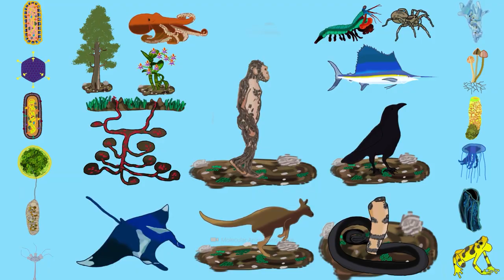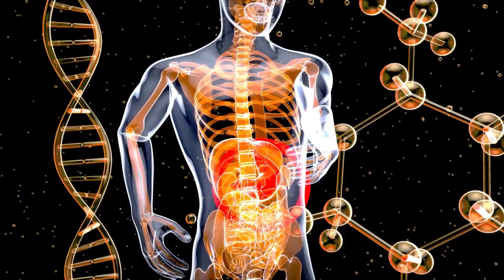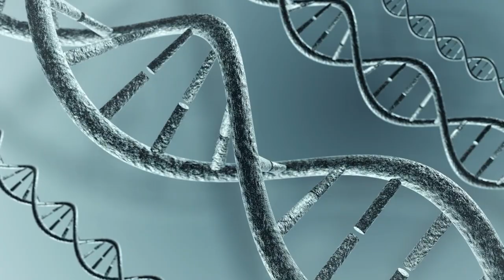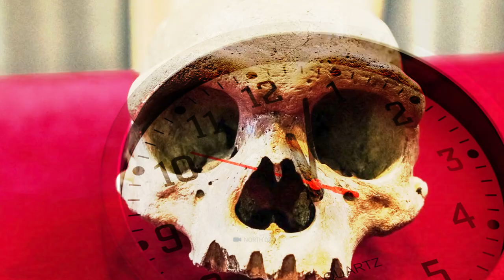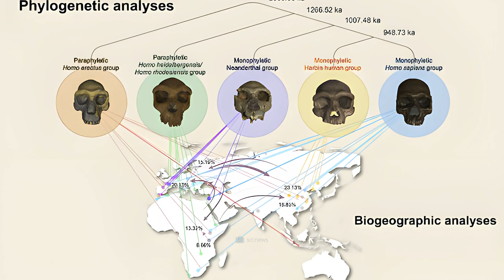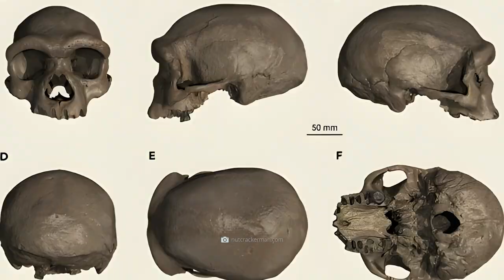Newly Discovered Human Species Raises Significant Doubts about the Origin of Humanity!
Scientists have made a groundbreaking discovery that completely turns our idea of human evolution on its head! We've always wondered who we really are and where we came from - however, the new sensational find only raises more questions. Could this be the troubling "missing link" that researchers have been searching for for so long?